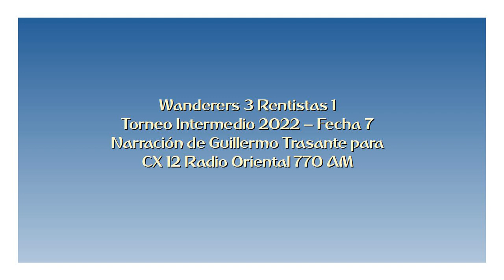Wanderers 3 Rentistas 1 - Intermedio 2022 (por Guillermo Trasante)